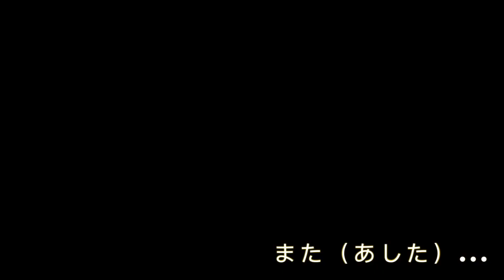Kamakura KOKO Mae Station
镰仓的记忆